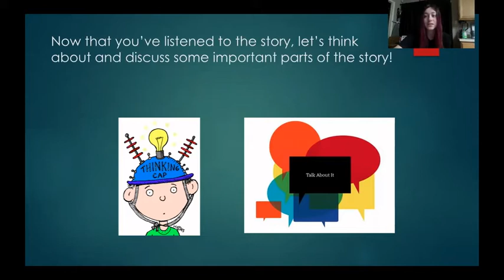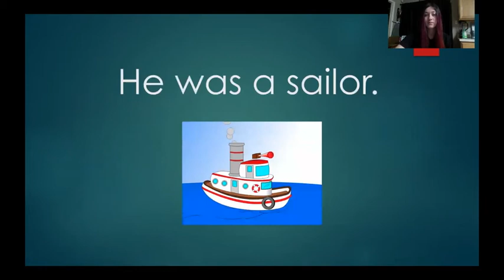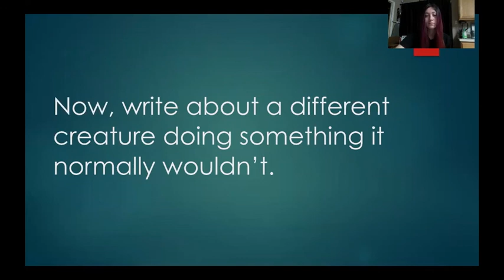Little Joe Chickapig (Reading Comprehension Questions, Developing Early Literacy Skills)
Once you have read or listened to "Little Joe Chickapig," watch Ms. Salinas to better understand the story.